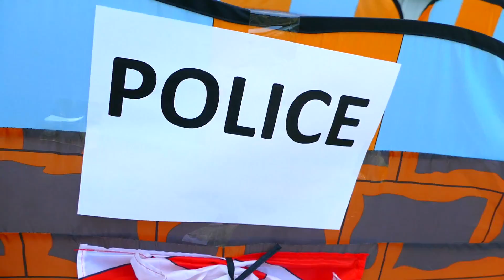Simple rules of conduct for kids with Vlad and Niki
Vlad and Niki show how not to behave children.